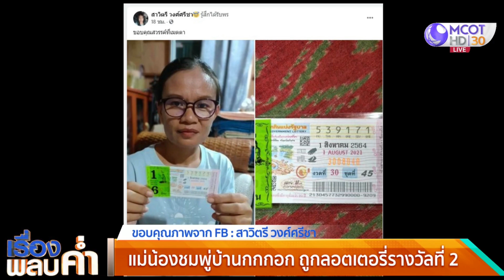แม่น้องชมพู่ ถูกลอตเตอรี่รางวัลที่ 2 แฟนคลับร่วมยินดี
แม่น้องชมพู่โพสต์เฟซบุ๊ก “ขอบคุณสวรรค์ที่เมตตา” หลังถูกลอตเตอรี่รางวัลที่ 2 รับทรัพย์ 200,000 บาท แฟนคลับร่วมยินดี พร้อมเผยดีใจมีเงินทำบุญต่อ